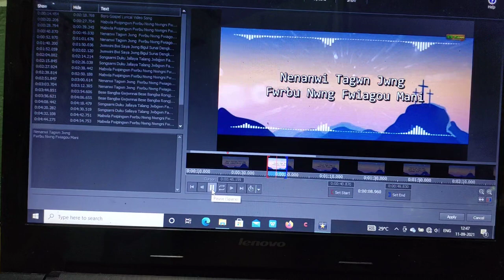Stay Tuned Till Tomorrow The Song Will be Be Available Tomorrow Sunday 12 September 2021 8am Sharp.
Methai Kwnasongirifwrni Comment Sectionao Gwbang Request Fwinaikai Be Methaikou Ready Kalamnai Jabai Gabwn Sunday (Rubibar) 12 September 2021 Pungni 8am Ringayao Available Kalamnai Jasigwn Asha Kalamw Boibw Be Methaikou Kwnasongnanwi Mwjang Mwngwn arw Jiuao Gwjwnnai Mwngwn.

Song Collection, Cassette to Digital Mp3 Convert Kalamgiri : RWDWMSHAT BASUMATARY

Upload : 12/09/2021 (Sunday)